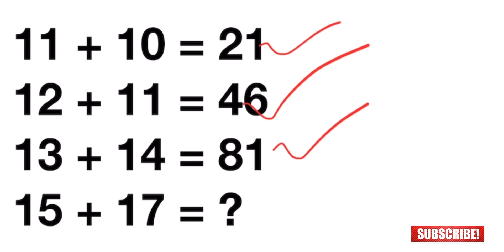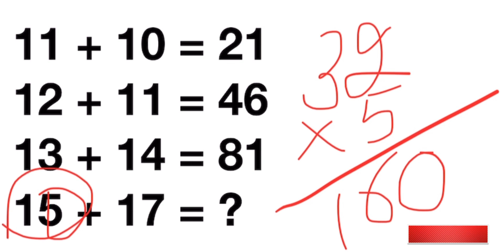99 percent of people don’t solve this problem mathematics puzzle | Additional mathematics puzzle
99 percent of people don’t solve this problem mathematics puzzle | Additional mathematics puzzle